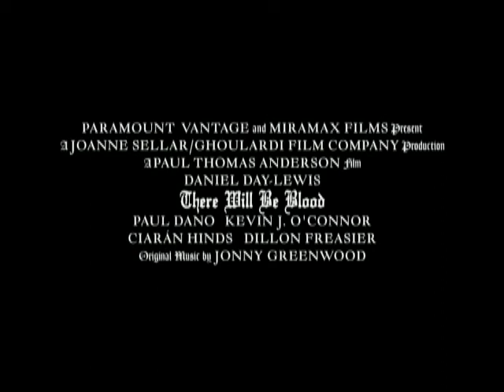There Will Be Blood DVD Trailer